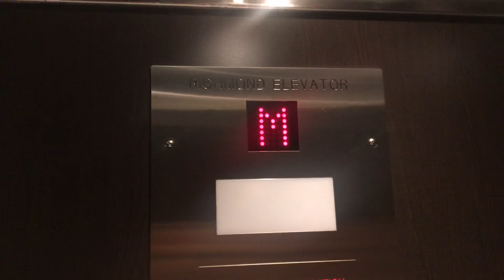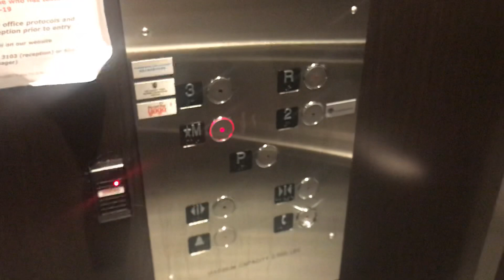2012 Richmond Hydraulic Elevator at Wesbrook Professional Centre in UBC